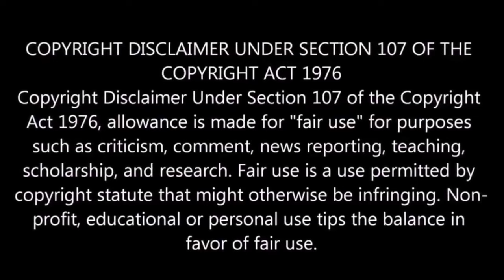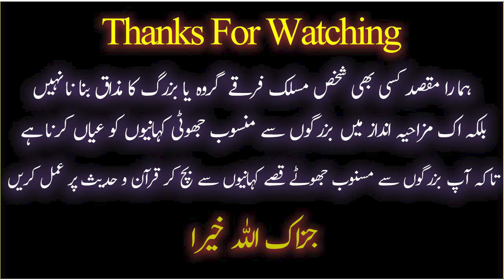😍 Kaila (Banana) Kaatne Ka Madni Tareeqa By | Ilyas Qadri | Madni Channel | Engineer Ali Mirza 😍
9:00AM - 1:00PM
2:00PM - 5:00PM